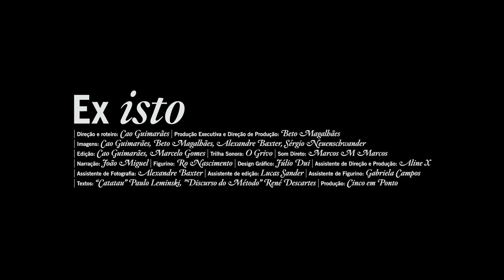Ex Isto - Cao Guimarães - Iconoclássicos (trailer)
O filme "Ex Isto" foi livremente inspirado na obra "Catatau", do poeta Paulo Leminski, que imaginou uma hipótese histórica: "E se René Descartes tivesse vindo pro Brasil com Maurício de Nassau?" Interpretado por João Miguel, o personagem envereda-se pelos trópicos, selvagem e contemporâneo, sob o efeito de ervas alucinógenas, investigando questões da geometria e da ótica diante de um mundo absolutamente estranho.

"Ex Isto"
Direção: Cao Guimarães
Brasil, 2010.